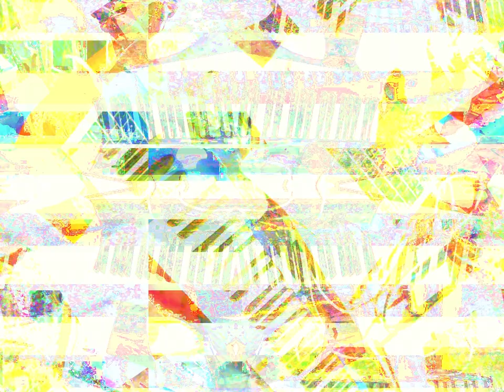Movie 23 03 23 23h28m18s